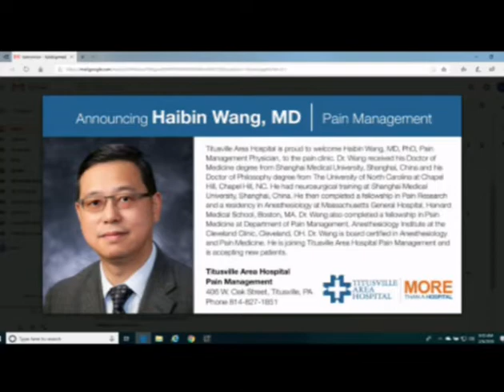Keep Your Heart Healthy!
Keeping your heart healthy is a sweet thing to do this month. Learn more from the folks at Titusville Area Hospital.